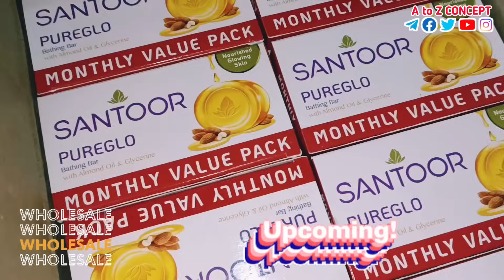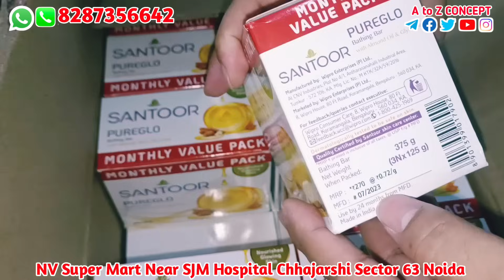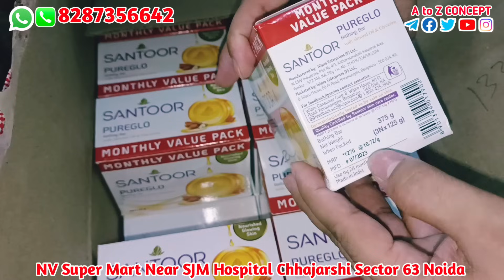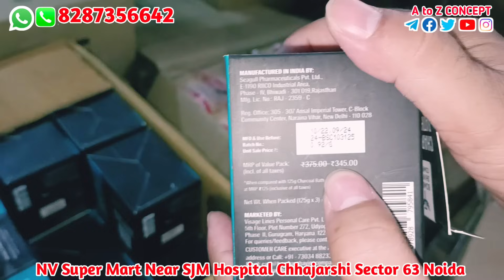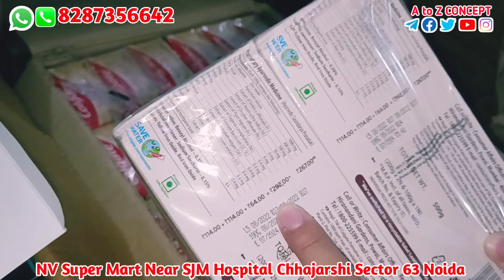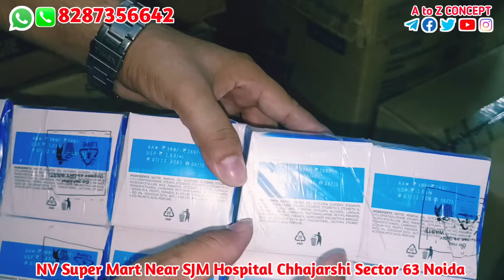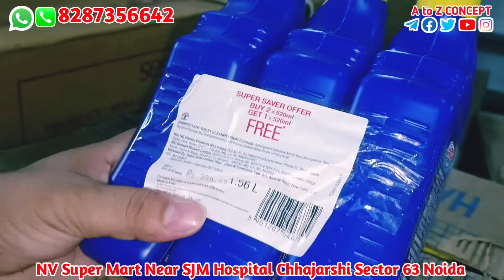ऐसे PRODUCT जो आपका BUSINESS चला दे | Big Discount FMCG Brand product | HUL products wholesale rate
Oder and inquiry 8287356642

Nv Super mart near SJM hospital Chhajarshi sector 63 noida Uttar Pradesh pin 201301

हमें अन्य सोशल मीडिया प्लेटफॉर्म पर फॉलो करें..

मेरे द्वारा इस्तेमाल किया गया गैजेट.
Best granaro wireless mic
Canon camera mark2
My.boya mic.
Ring Light with Tripod
My second mobile..
My latest phone...
My laptop..
Digitek Ring Light 18 inch
Artificial  pot
Best tripod in budget
Panasonic smart TV
Redmi Note series
Best home theatre
Syska LED bulb

FMCG product wholesalers.
grocery FMCG Products Wholesale.
grocery store business
lot k mall
wholesale suppliers.
HUL products wholesale market.
HUL products wholesale price.
Lux soap wholesale price.
closeup wholesale price.
Dove wholesale price
pears soap wholesale price.
all FMCG Products Wholesale Market
grocery products wholesale market
NV SHOPPE wholesale hub
NV SHOPPE FRANCHISE
NV SHOPPE WHOLESALE
WHOLESALE BUSINESS MODEL